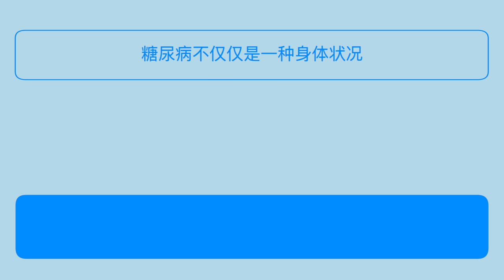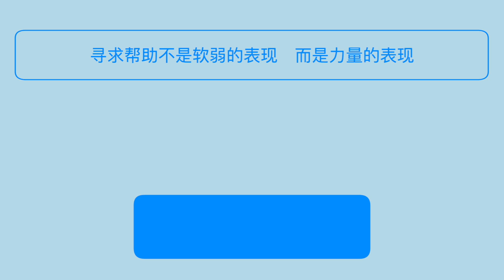Diabetes distress - Chinees